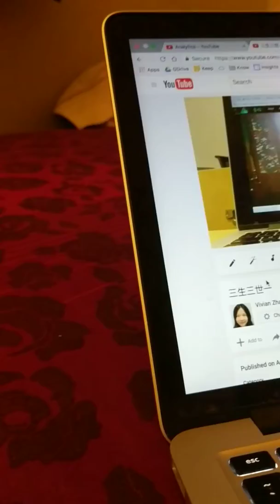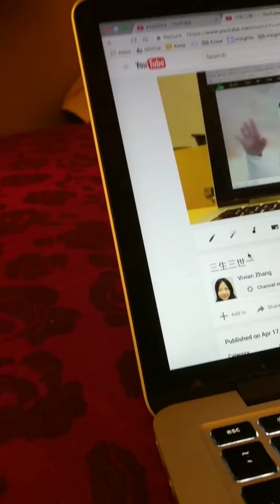The naurish seastar